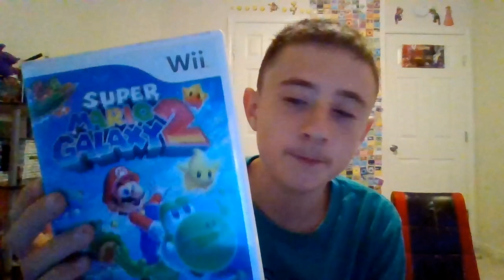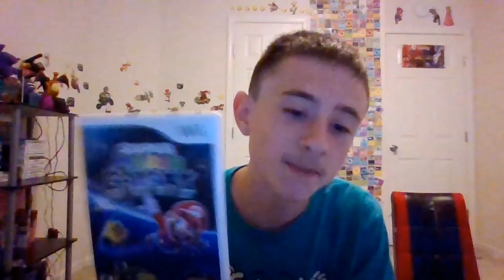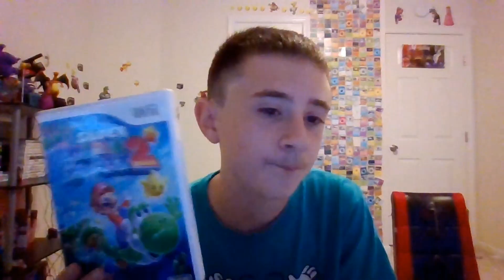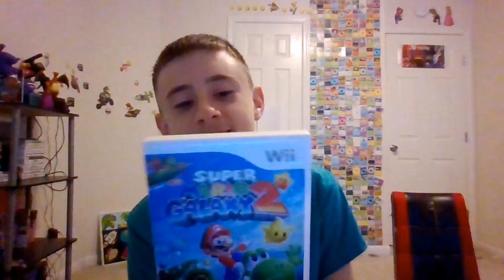Why is Mario Galaxy 2 a bad game?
Let me know if you want more of these types of video